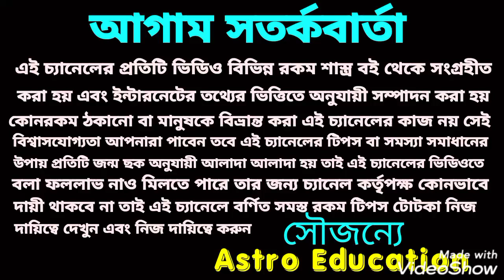এই 3টি গ্রহ একত্রে ! এই 2 রাশি 8 দিন রাজত্ব করবে!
এই তিনটি গ্রহের শুভ প্রভাবে এই 2 রাশি আট দিন টানা রাজত্ব করবে!